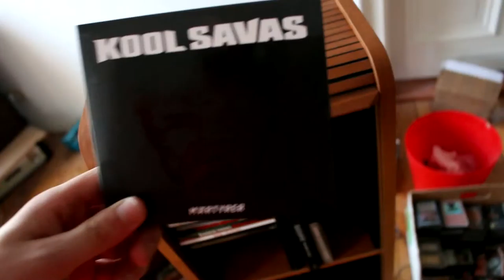Random Talk #30 CD Überraschung